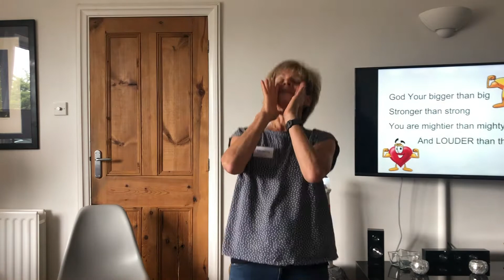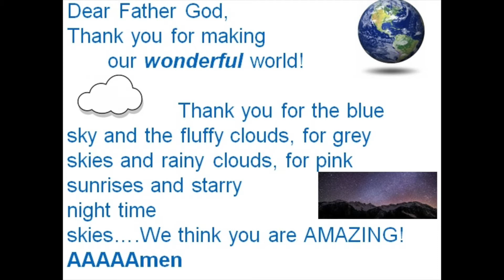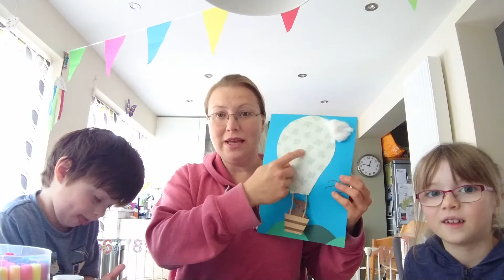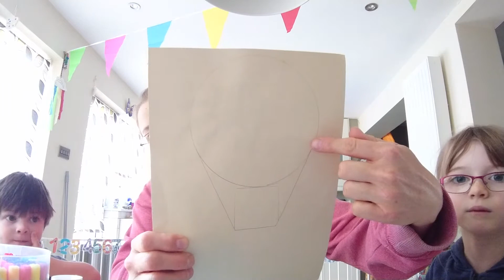Lighthouse at Home 7th May 2020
At Lighthouse we aim to provide a place of welcome, friendship and care to all carers with pre-school children (ie 0-5 years old). That includes mums, dads, grandparents, child-minders, nannies……all are welcome.

We aim to have fun together whilst learning about Jesus.